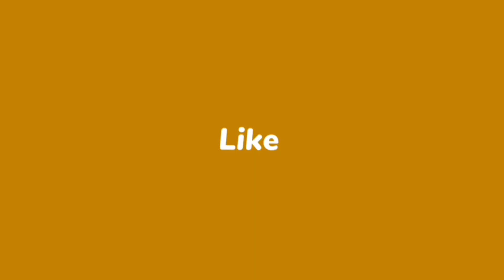simple shirt cutting in pashto|sada kameez cutting karne ka tarika in pashto|Asyan Art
simple shirt cutting in pushto|kamez cutting pushto|sada kamez katne ka tareka| shirt|Asyan Art
Asyan Art
stitching course
sewing class
free ideas
kameez cutting easy method
tailoring course details
tailoring diploma course
sewing course beginners
fashion designer course cutting and stitching
cutting and stitching complete course
silai cutting and stitching course
advanced stitching course
tailoring course app
stitching course in urdu
stitching course syllabus
stitching course classes
stitching course class 1
stitching course day 1
stitching course step by step
stitching course for beginners
silai course full
asan silai course
free silai course online
online silai course
silai course lecture
free ideas videos
silai course lesson
stitching course lesson
free tailoring course
tailoring course
free online silai course
eid dresses
eid designer dress
eid spacial dress designing
designer dress designing ideas
eid dress designing ideas
eid wear dress designing idea
professional stitching
free silai course
silai course class
stitching ideas
best online stitching course
best online sewing course
how to learn stitching for beginners

kameez cutting in pashto
kameez stitching in pashto
kameez cutting and stitching in pashto
kameez measurement in pashto
kameez ki cutting in pashto
kameez ki cutting ka tarika in pashto
simple kameez cutting and stitching in pashto
simple ladies shirt cutting and stitching in pashto
ladies shirt cutting and stitching in pashto
ladies shirt stitching in pashto
ladies shirt cutting in pashto
cutting and stitching in pashto
cutting and stitching in pashtohow to sew ladies shirt in pashto
how to sew ladies kameez in pashto
how to sew ladies kamiz in pashto
how to sew ladies shalwar kameez in pashto
how to sew ladies shalwar kamiz in pashto
how to make kamiz in pashto
how to make kameez in pashto
how to make ladies kameez in pashto

how to make ladies kamiz in pashto
how to make ladies shirt in pashto
how to stitch kamiz in pashto
how to stitch kameez in pashto
how to stitch shirt in pashto
how to stitch ladies kamiz in pashto
how to stitch ladies kameez in pashto
how learn cutting and stitching in pashto
how learn stitching in pashto
how learn cutting in pashto
how learn cutting and stitching the suit in pashto
how to make a suit in pashto